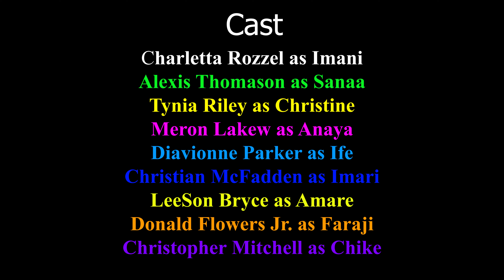Royalty: Episode 1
Welcome to the world of Nu. Meet the A'Nu family and some strange characters...